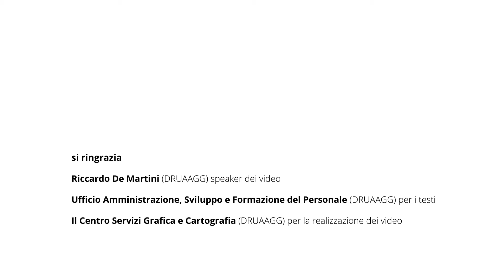12 - ACI per la sicurezza stradale